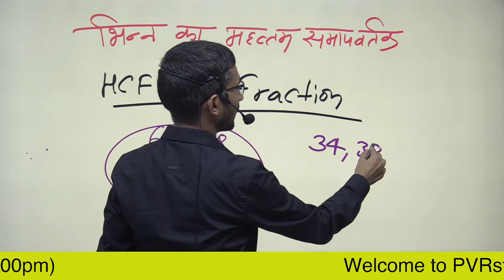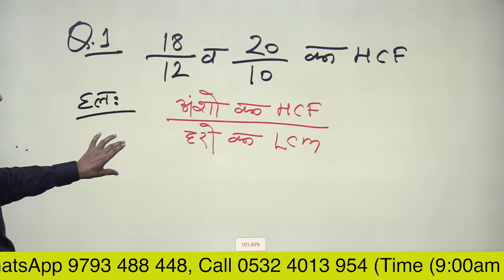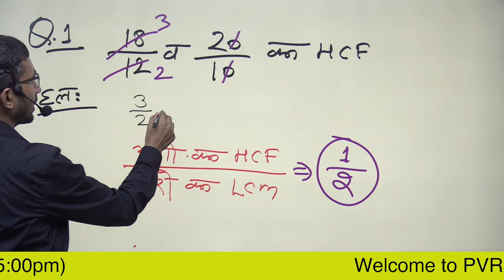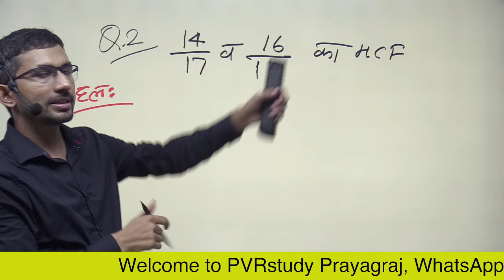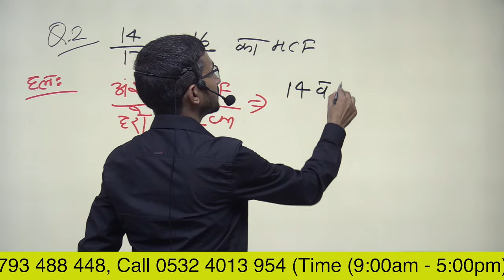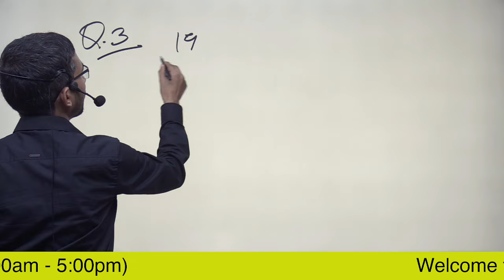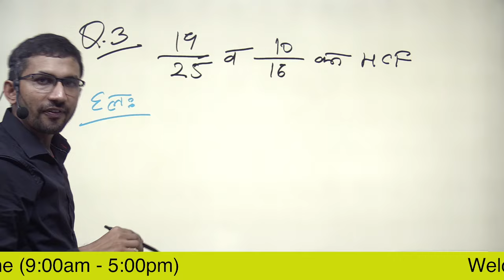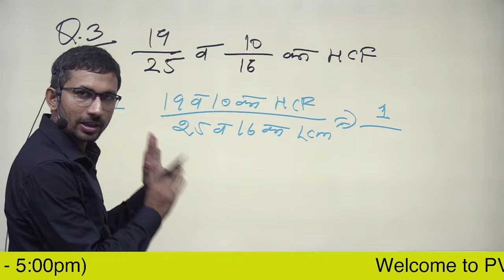Video 6 | भिन्न का महत्तम समापवर्तक | HCF of Frction | PVRstudy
भिन्न का महत्तम समापवर्तक | HCF of Frction | PVRstudy